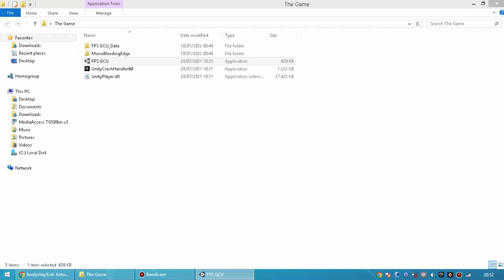Half Life 2 Shipment FPS Gameplay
Playlist's Link :

Roblox gameplay

List video's